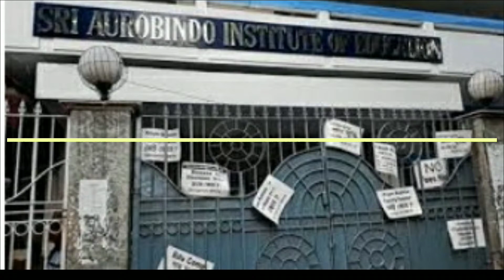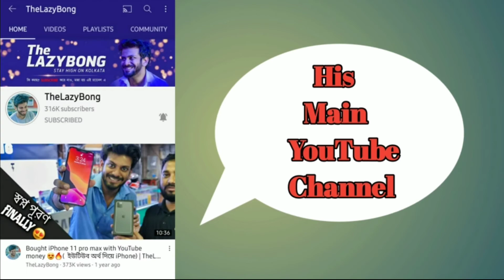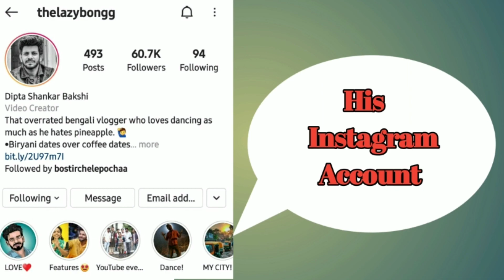Lifestyle | House | Income | Girlfriend | YouTube Journey | MR Mijan Entertainment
The LazyBong Lifestyle | House | Income | Girlfriend | YouTube Journey | MR Mijan Entertainment